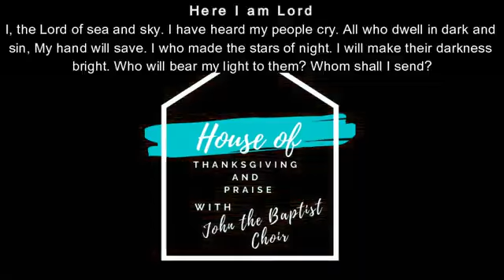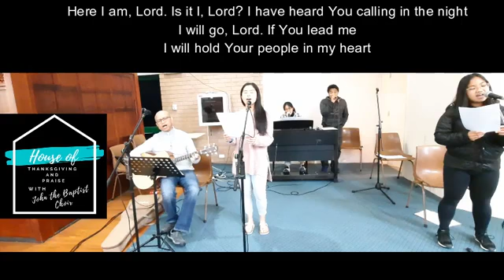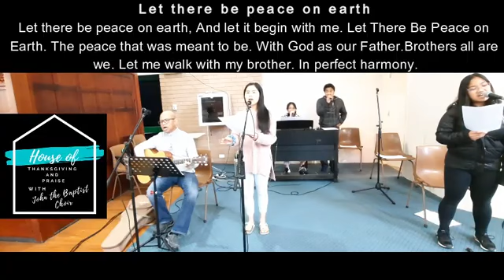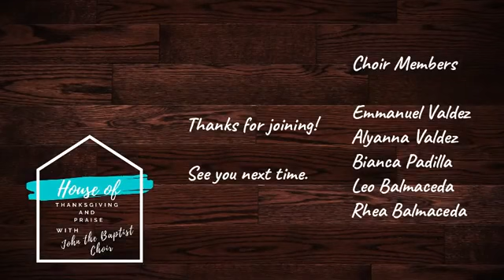28 09 2020 John the Baptist Choir - Here I am Lord / Let there be Peace on Earth.